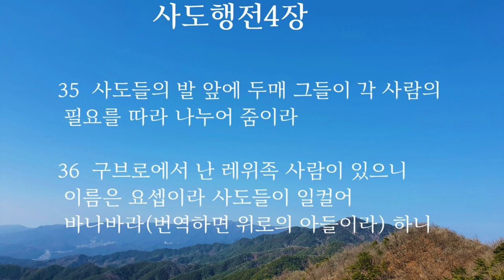사도행전 3.4장|성경듣기|성경통독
베드로와 요한이 못 걷게 된 이를 고치다(1-10)
베드로가 솔로몬의 행각에서 설교하다
(11-26)

베드로와 요한이 공회 앞에 서다(1-22)
한마음으로 하나님께 기도하다(23-31)
물건을 서로 통용하다(32-37)

교회를 통한 하나님나라 확장의 역사

🌿사도행전🌿

베드로중심
-성령강림
-초대교회
-빌립전도
-선교준비
  1.스데반순교
  2.바울회심
  3.베드로환상
   4.안디옥교회

바울중심
-1차선교(구브로와 소아시아)
-2차선교(소아시아와 유럽)
-3차선교(에베소와 유럽)